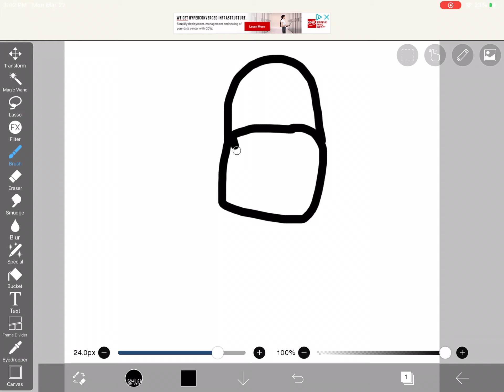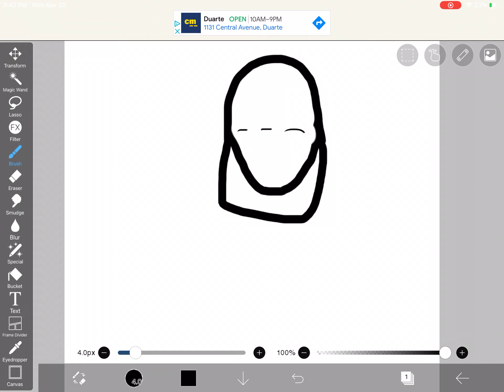Making guest P.1 “^”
I dunno the link for the app so Ima just say the app name, IBISPAINT :) Please enjoy Videoooo “^”